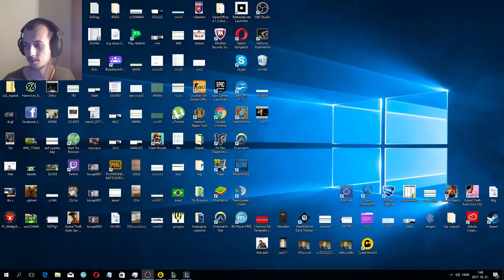HOw to use Yasuo- Tutorial video English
Elérhetőségek
Steam csoport:- Tudsz velem játszani/értesitést is kapsz!